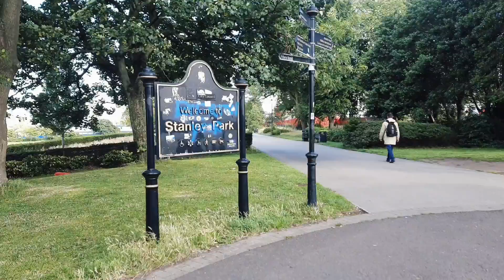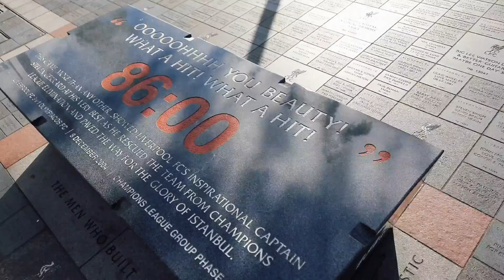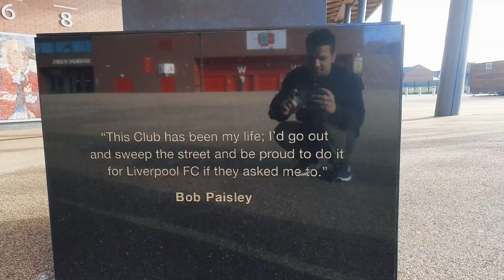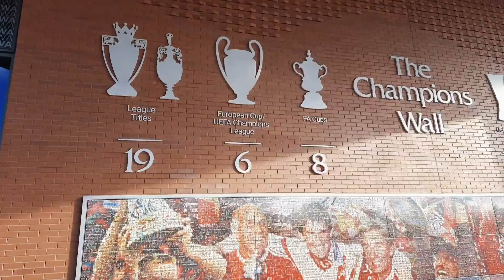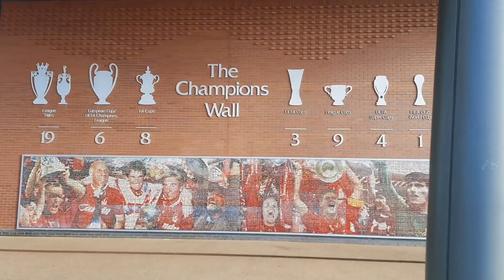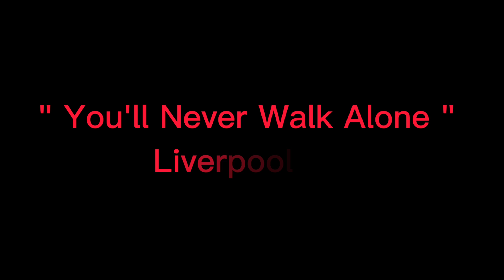Anfield Stadium Tour Adventure: Exploring Football History in Liverpool with Friends! ⚽🏟️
Join me, along with my friends Bhabuk and Sulochan, as we embark on an exciting adventure at Anfield Stadium in Liverpool! In this video, witness the thrill of exploring the iconic home of Liverpool FC, immersing ourselves in the rich history and legendary moments that have unfolded within these hallowed grounds.

From the famous stands to the historic trophies, every step in Anfield tells a story of passion and triumph. The camaraderie with my friends added an extra layer of excitement to this football pilgrimage.

⚽ Come along and experience the magic of Anfield with us!

Thank you for sharing in our Anfield Stadium Tour adventure! 🌟📸